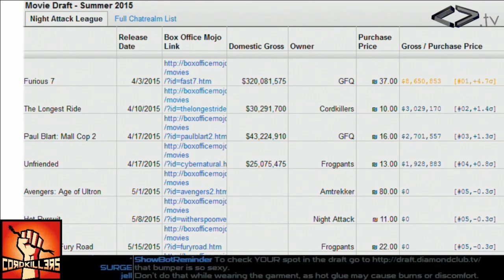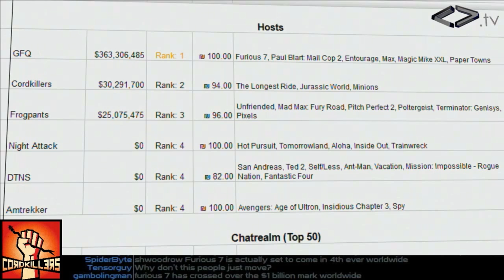It’s Spoilerin’ Time 68 - Ex Machina, Game of Thrones, Daredevil, The Shield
Movie Draft Update, Ex Machina, Game of Thrones (503), Daredevil (105-107), The Shield (507)

00:41 - Movie Draft Update
04:27 - Ex Machina
07:35 - Game of Thrones (503)
18:23 - Daredevil (105-107)
29:46 - The Shield (507)